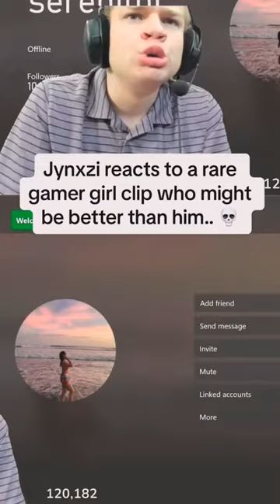jynxzi jynxziclips jynxzirage jynxzifunnymoments fyp viral fypシ r6siege rainbowsixsiege r6